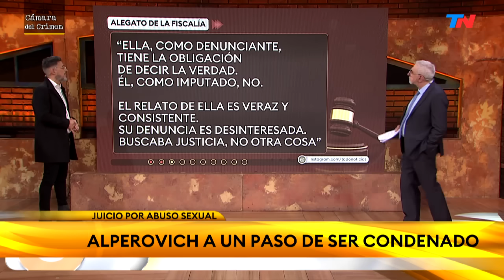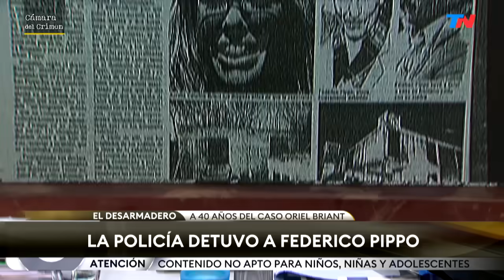CAMARA DEL CRIMEN I Programa Completo 15/6/24